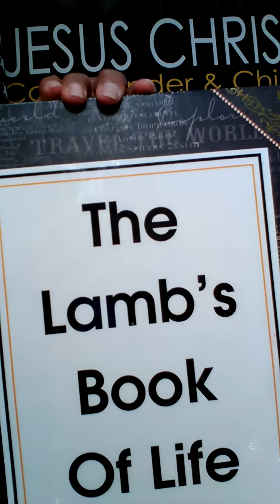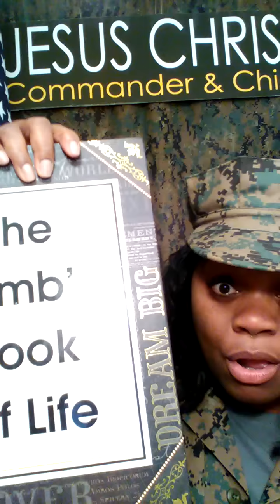WARNING!! To Christian Men Wearing Earrings, Tight Jeans and Muscle Shirts!!!!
ILLUSTRATED TEACHINGS for the Body of Christ.  Sister Sharon DOES NOT use illustration to entertain, but rather to ENLIGHTEN the listener by making the Word of God plain with visual aids and props by the will of God. Jesus Christ taught in parables to give understanding to spiritual truths.